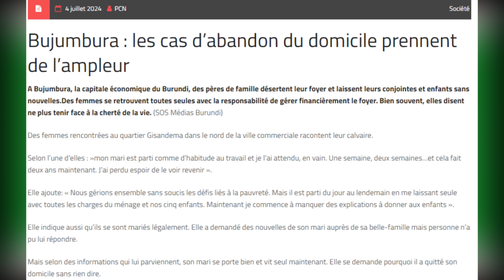AGASEKE K'AMAKURU AGEZWEHO MU KARERE KUWA 05.07.2024